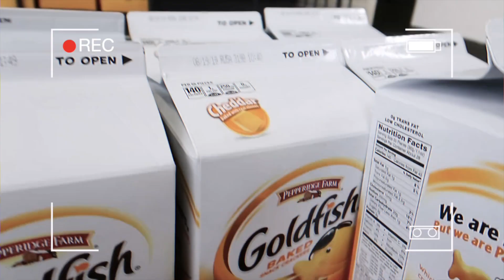Goldfish at Midnight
►►(FULL COURSE) How I Hit 4M Streams, Make $400-1k per month & get on Spotify playlists

THE EQUIPMENT I USE:

►► Recording/Mixing Headphones
►► Mic Stand
►► Pop Filter

Search "CAPE LIONS" or "Edgar Sandoval Jr" on Spotify for stats proof.